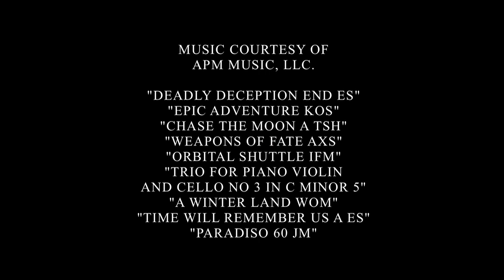NERD NEWS 7, SUPERMAN SHARIF HEAVEN!!! | Ceciley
SCANDALOUS Nerd News this week!  Tell me what you think of what's going on!  I like to have nerdy chats.

Shot & Edited by Kurt Schmidt

Movie News:

Long before "Star Wars," "Dune," or "Avatar," there was "John Carter of  Mars" -

Book News:

I'm reading Dragon Tattoo!

Neil Gaiman, Read Good Omens.

COMIC NEWS:

Superman is being entirely re-vamped.

Science News:
The moons of saturn (photographed by the cassini orbiter!) hold the precursors for life!

Ceciley Jenkins Star Wars Dune Avatar John Carter Of Mars Barsoom Taylor Kitsch The Hobbit Cassini Orbiter Moon Saturn Extra-terrestrial Alien NASA CecMonster Fright Night Doctor Who David Tennant Colin Farrell Superman Sharif Action Comics New Look Rooney Mara Lisbeth Salander Smaug Benedict Cumberbatch  Evangeline Lily There And Back Again Neil Gaiman American Gods Good Omens Comic Con Comic-Con Edgar Rice Burroughs .

About Ceciley
Ceciley Jenkins is a weirdo. Most of her videos are just excuses to make jokes about Merkins. Because pubic wigs are the basis of all joy in the universe. Not of all joy in the Whedonverse though. The joy there is based on great monologues, kicking ass in a bra and the knowledge that River Song is a Slayer. She's interested in flipping cultural norms, like meatballs from New Jersey speaking in the Queen's English, making camel toe the new cleavage, and letting multiple women have speaking parts in which they make jokes. The best thing that happens with her How To Have Sex videos is that people watch them and don't understand they are comedy videos and they get really upset. Sometimes they wonder if she's ok. This is how she knows she's made a good video. But bragging! Ummm...many people have watched her videos! Either that or there is one very tired mouse somewhere who has clicked refresh around 140 million times. And not everyone gets upset after watching her videos! Sometimes people hire her to make other people upset! I mean to make people laugh! Because of comedy acting on the internet she has gotten to act other places too like that time she yelled MUFF CABBAGE on South Park. You might say Ceciley's channel is like High Tea. It comes from a cozy place, it's fancy & sometimes there are accents but you are high and this stuff is weird and whoa thank god there are cookies. Cookies with Merkins. Cookies with Merkins and eyes. Make the cookies with merkins and eyes stop looking at me. Make them stop!!! Devil cookieeees! AAAAAAaaah! Run for your lives!